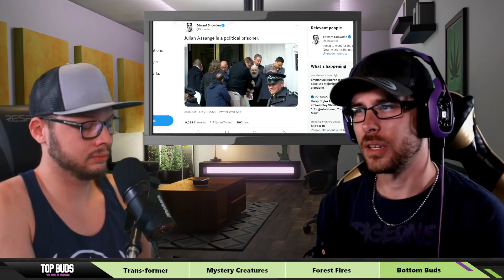Julian Assange Extradition